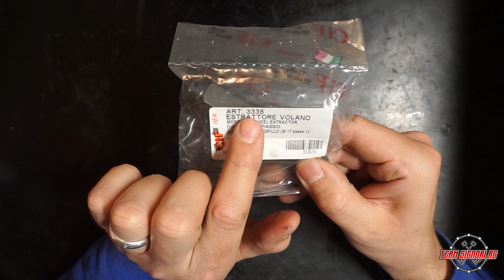ESTRATTORE VOLANO ciao si bravo grillo superbravo !!!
In questo semplice e breve video ti mostro il semplice estrattore che ho deciso di acquistare. Mi sto trovando veramente bene ad usarlo e, oltre a questo, mi velocizza di molto i lavori che faccio. Te lo consiglio!